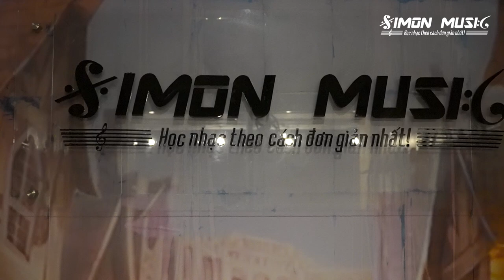ANH DŨNG - The Tao of metal | SIMON MUSIC CENTER